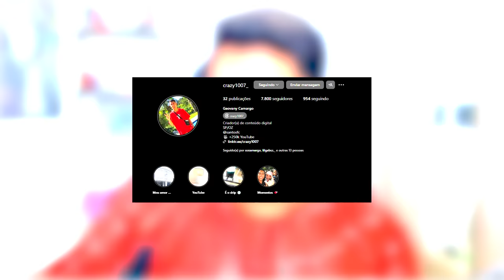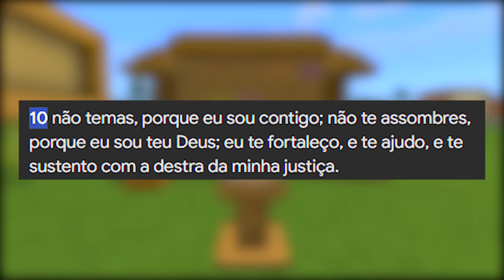A GAROTA CHAQUETRIX ME DESAFIOU NO BEN 10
No vídeo de hoje a Garota Chaquetrix me desafiou no Ben 10 Minecraft. Será que eu vou conseguir passar desse desafio?